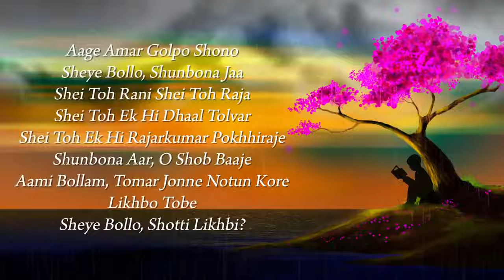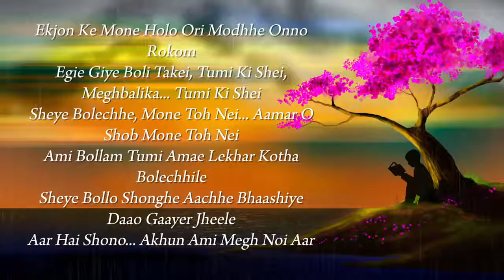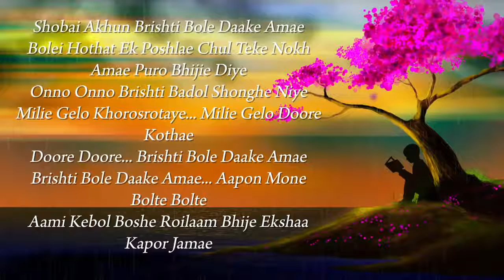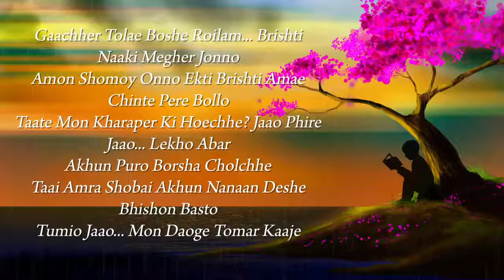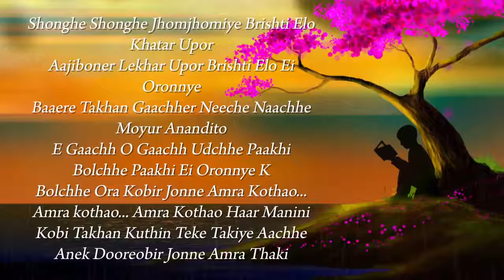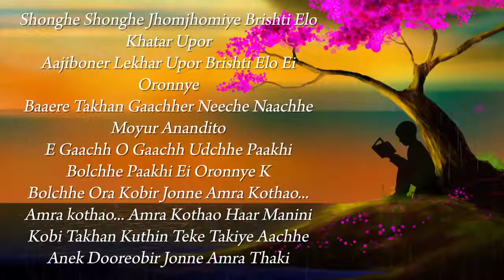megh balika_joy goshwami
megh balika_joy goshwami - megh balika kabita - collected by Bengali DADA